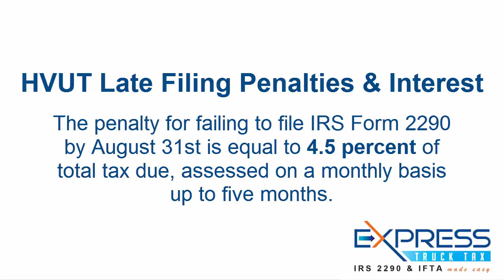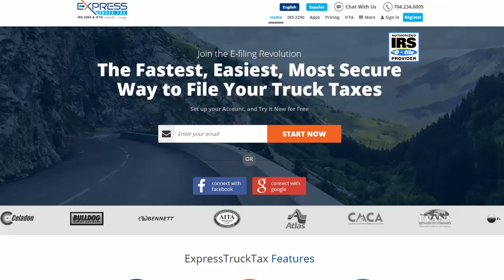HVUT Late Filing Penalties & Interest - ExpressTruckTax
Filing your HVUT late can be a frightening prospect, especially if you’ve never had to file late before. No worries, ExpressTruckTax has made a helpful video to show you what you can expect, including penalties, interest, & payment options. We’ll also show you that by e-filing your IRS Form 2290, you can expedite the process and not have to wait for your mail to arrive at the IRS office. If you have any additional questions, log